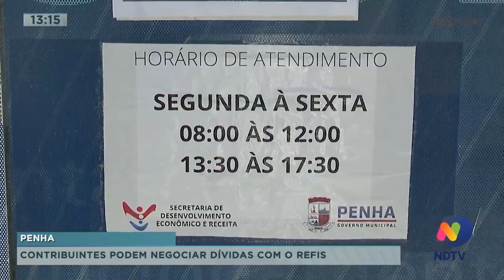Contribuintes de Penha podem negociar dívidas com o refis